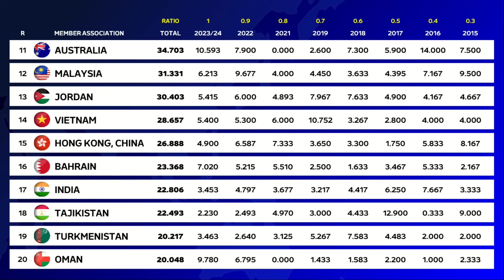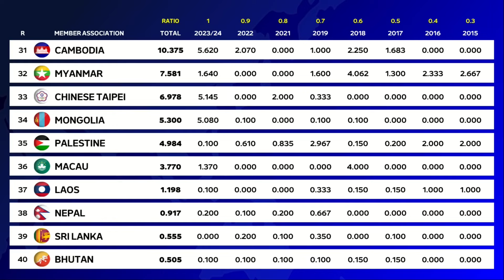🔵 Update AFC Club Competitions Rankings 2023/2024